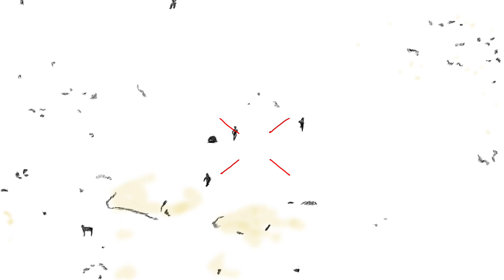Ces chevaux, ces innocents Genevieve Roy 2017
Résidence de création: Tablette graphique en 2017 à la bande vidéo